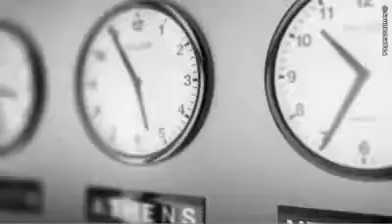Avocat à Nice spécialiste en droit des societés droit social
Le Cabinet Jurco Frapech situé à Nice, est spécialisé dans le droit des sociétés et du travail. Notre Cabinet intervient devant toutes les juridictions. Cabinet d'avocat Jurco Maître Frapech, Maître Anave et Associés